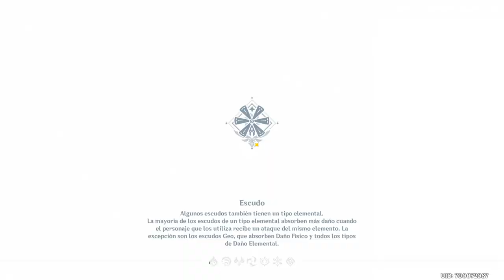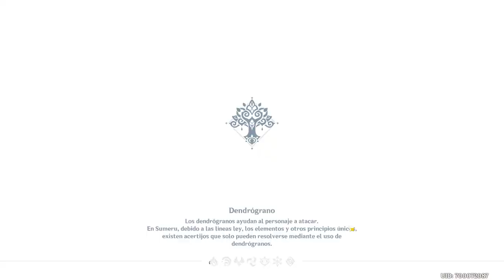[Genshin Impact] El Alba De Las Mil Rosas [Capítulo 3, Acto 2]